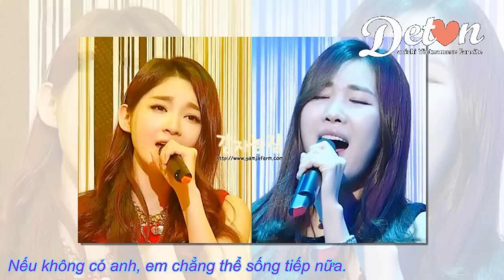[DETVN][Vietsub] Old love- Davichi